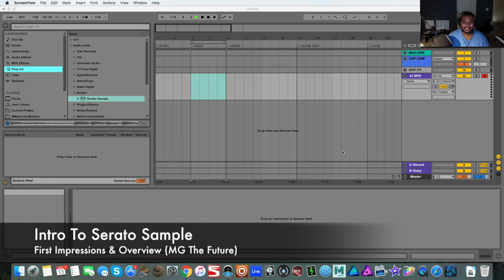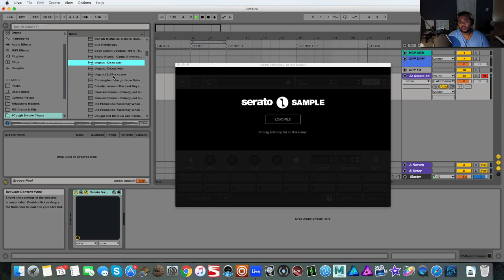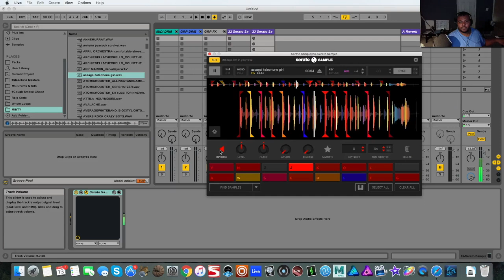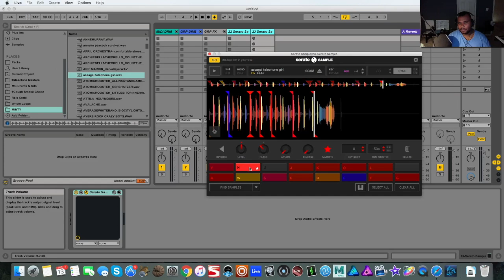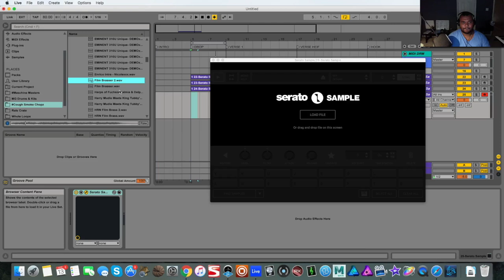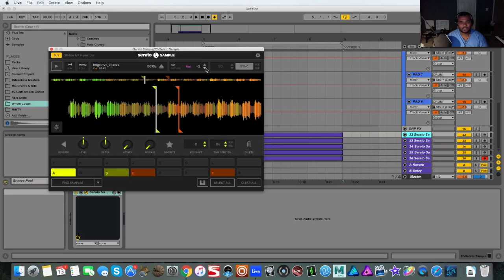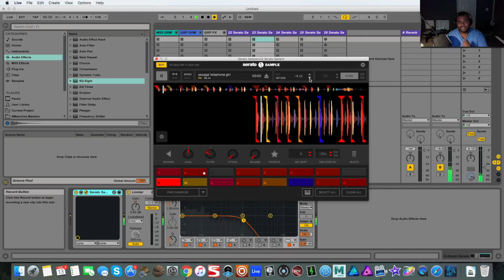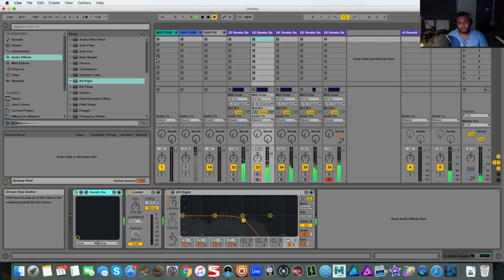Making A Beat With Serato Sample [Ableton Live] First Impression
MG The Future talks about using Serato for sample based hip hop and gives some of his first impressions of this plugin for ableton live.

Serato Sample is a plugin that allows you to analyze, slice, and chop samples in any DAW (Ableton, Maschine, Logic, FL Studio). In this video, I use ableton live to demonstrate some of my initial workflows and discuss some of the features at a basic level. This plugin compliments Ableton Live 9.5's Simpler and is a great asset to any aspiring sample-based Hip Hop or EDM producer.

Note: I ran into some issues as discussed with 'Find Samples' in this video. If you want to learn more about the auto-slice modes check out the Official Serato Video